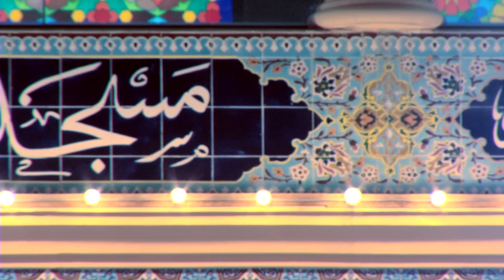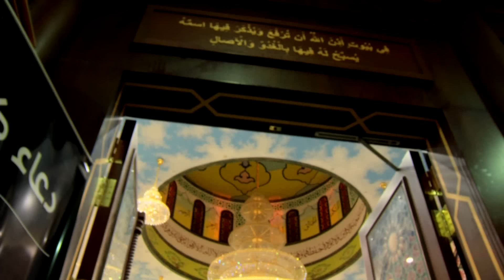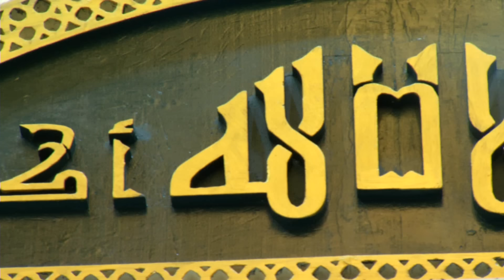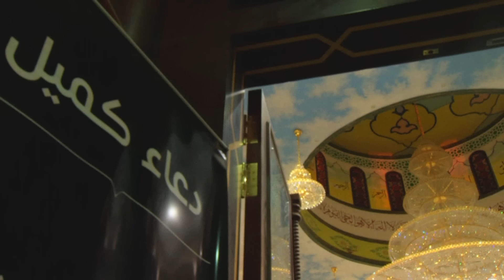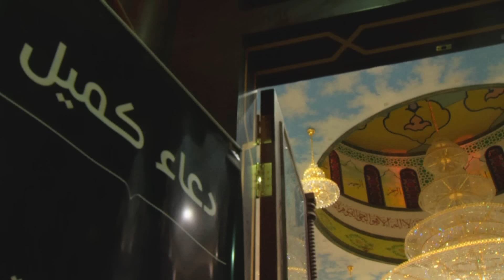دعاء كميل - الرادود الحاج علي حمادي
دعاء كميل بصوت الرادود الحاج علي حمادي بمسجد الشيخ الجليل عمير المعلم بجزيرة سترة